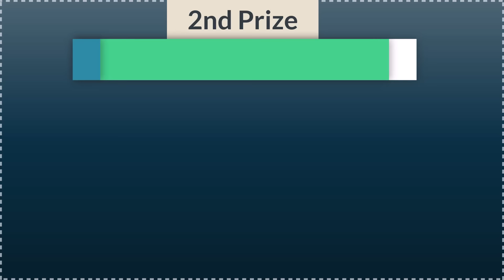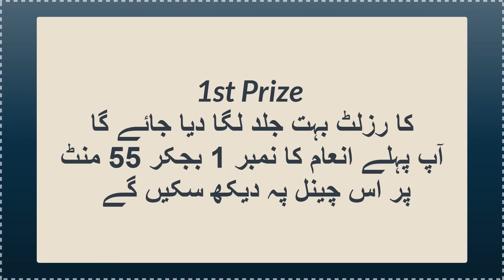Thai Lottery Result today | Thailand Lottery 02 May 2024 Result today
fgr#thailandlottery
thai lottery 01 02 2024
ir mumtaz
lottery
result today
thailand lottery
thailand lottery result today
thailand ki rajdhani
today lottery result
01 May 2024 thai lottery result
thai lottery result today
01 May 2024
thai lottery result today live 2024
thailand lottery
thai lottery